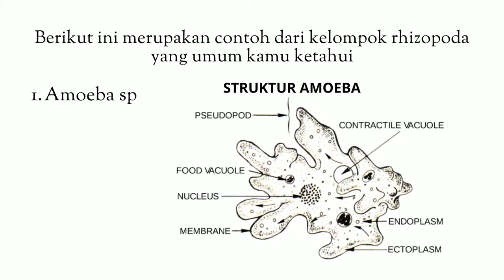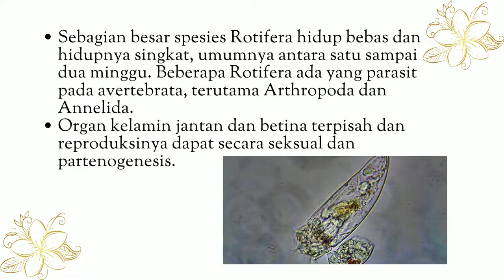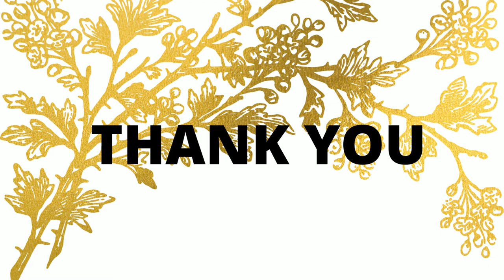RHIZOPODA ( bagaimana cara gerak Amoeba) Dina Mariana2021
bagaimana bentuk rhizopda? habitatnya dimana? bagaimana cara makan dari amoeba? bagaimana cara bergerak dari amoeba? penasaran? silahkan nonton video pembelajaran ini dan temukan jawabannya.
Terima kasih telah berkunjung dichanel Dina Mariana2021.